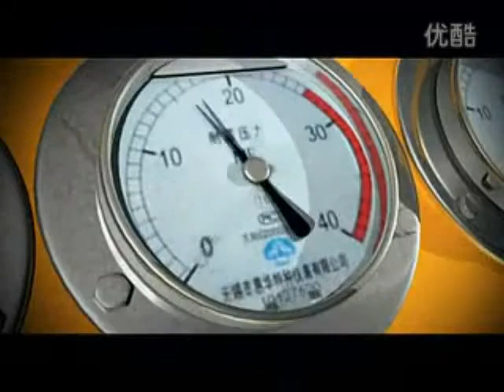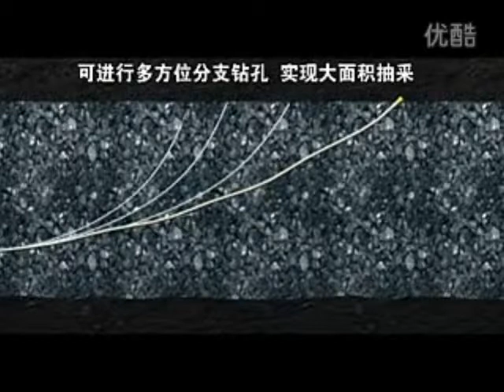SHENYANG NORTH TRAFFIC